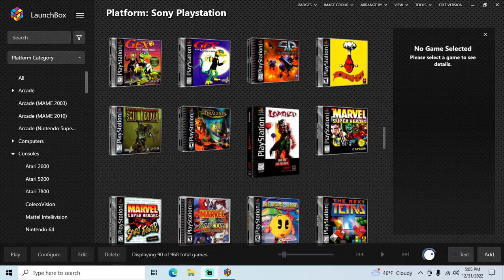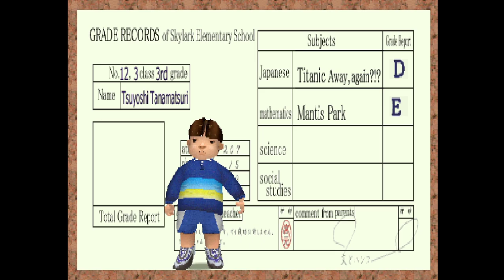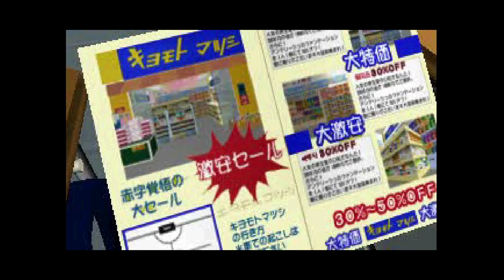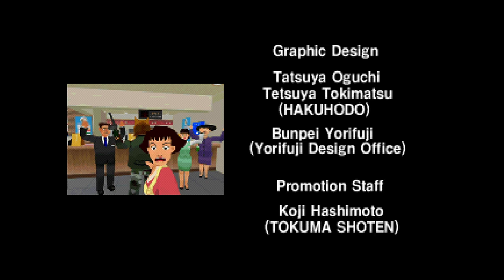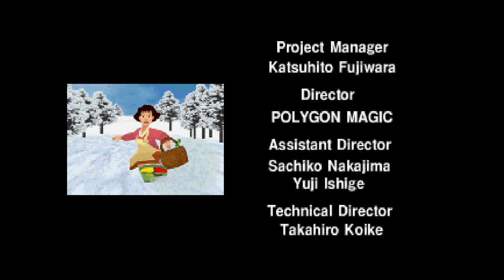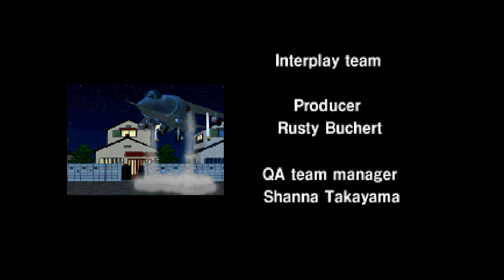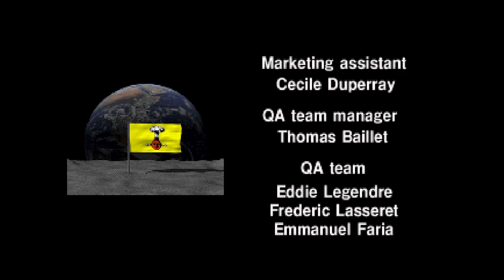Incredible Crisis - PS1 playthrough part 2 (recorded 2022-12-31)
During this part I continued from the beginning of Chapter 3 and played until I completed the game.